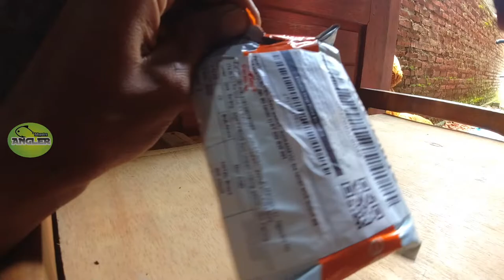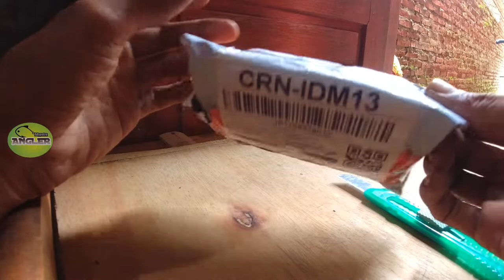UMPAN CASTING GABUS/HARUAN MURAH , UNTUK SEGALA SPOT !!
unboxing
mini soft frog
mini soft frog killer
mini softfrog termurah
mini softfrog termurah di shoppe
umpan jitu casting gabus
umpan killer gabus
umpan casting gabus murah
soft frog termurah
umpan gabus terlaris
umpan casting murah
soft frog mini 3 cm terbaru dan murah
umpan casting promo di shopee
umpan mancing murah di shopee
review mini soft frog termurah di shopee